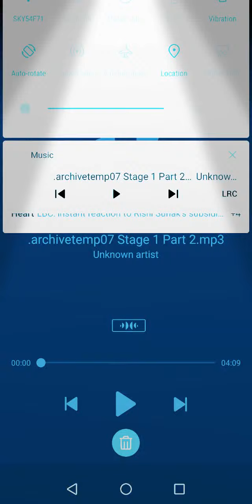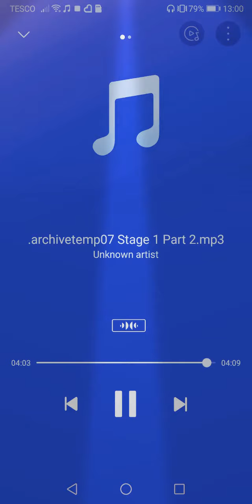time crisis 5 arcade game soundtrack stage 1 area 2